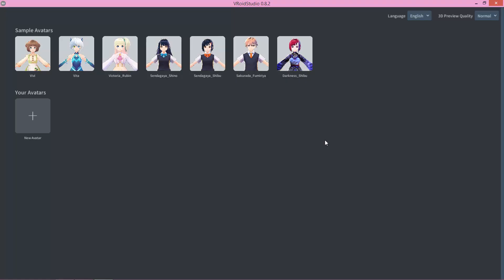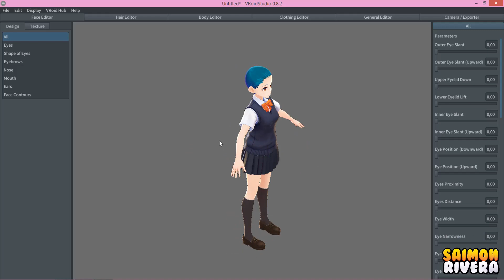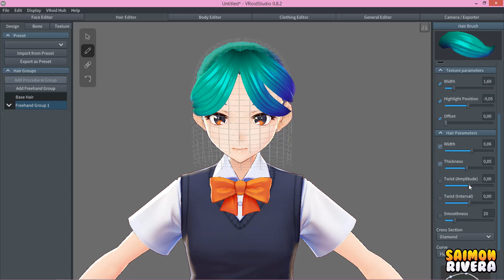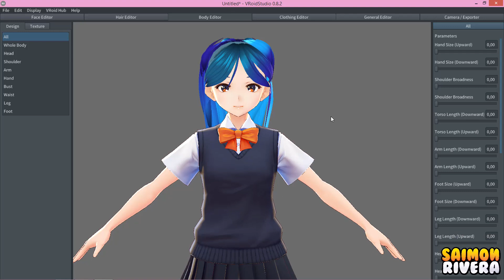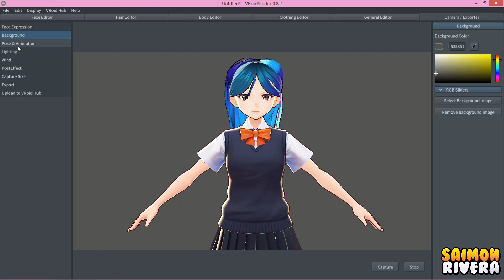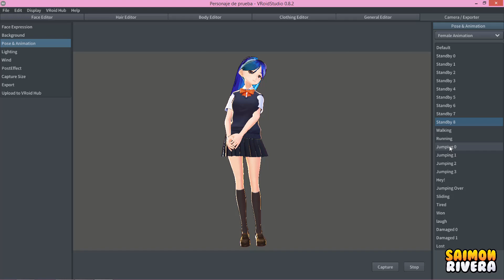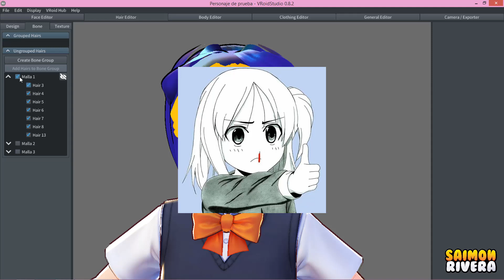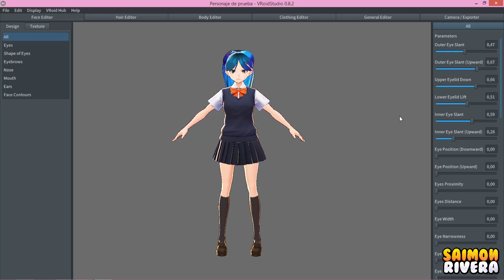VROID STUDIO v0.8.2 | ANIME CHARACTER CREATOR 😎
Probando VROID STUDIO por primera vez, acompáñame a descubrir como funciona para crear un personaje anime y agregarle poses.